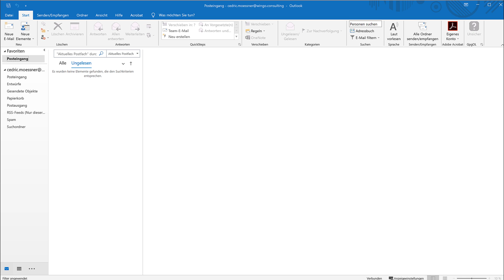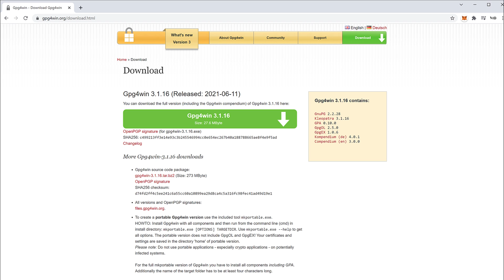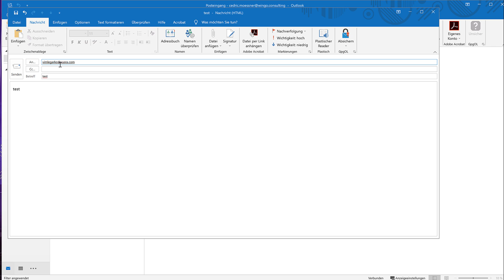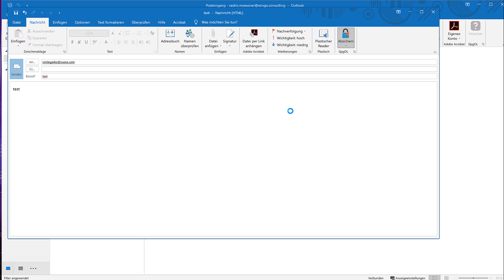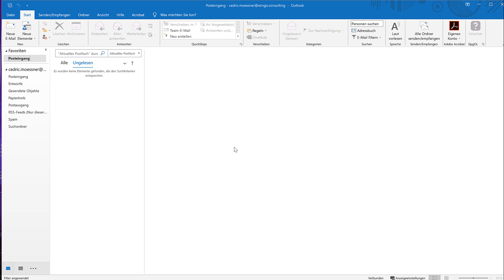In Outlook E-Mails verschlüsseln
In diesem Video zeige ich euch, wie man mit PGP Emails in Outlook verschlüsseln kann. Das ganze geht super einfach und erhöht die Sicherheit deutlich.